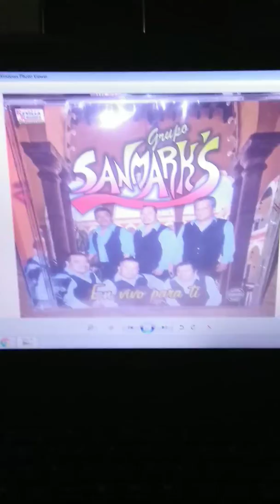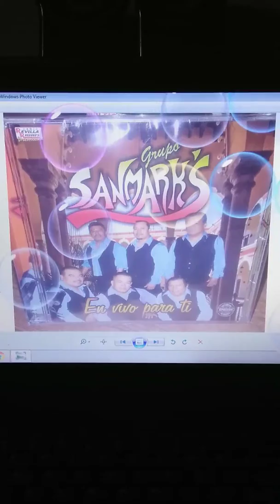Grupo Sanmarks Poquito A Poco Track 1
Album En Vivo Para Ti Año 2018.